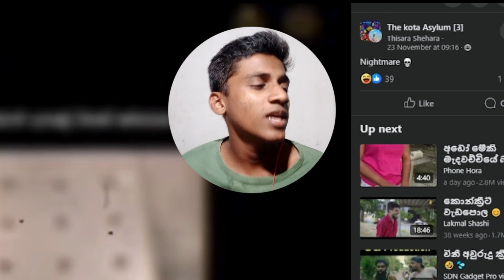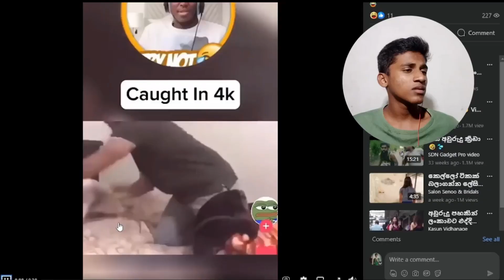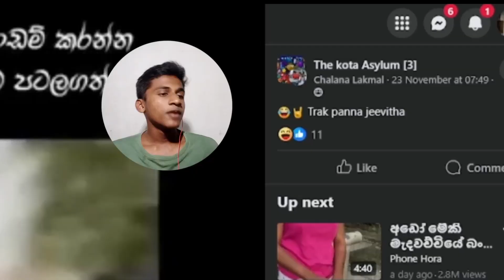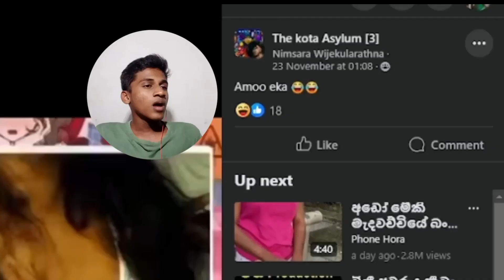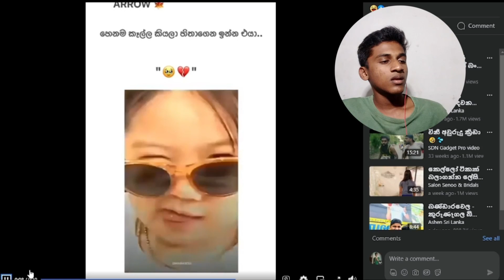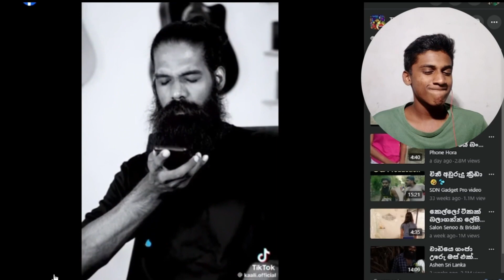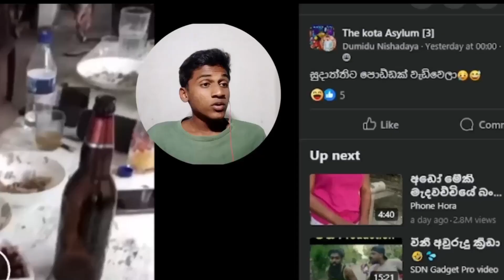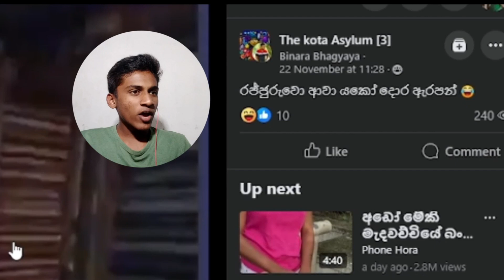Very Beautiful. හලිම ලස්සනයි !! | The Sukiri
Thanks for all watching our channel...